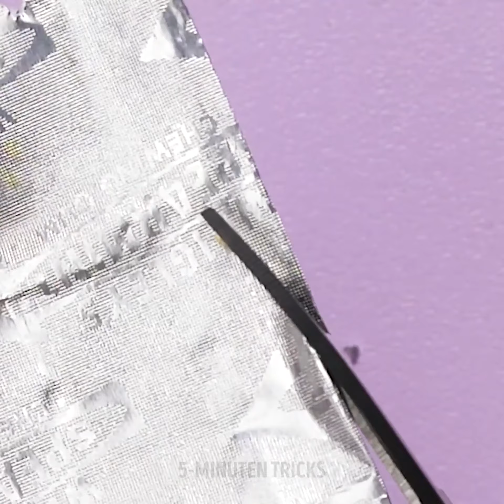28 VERRÜCKTE MANIKÜRE-IDEEN || NAGEL-DESIGN UND MANIKÜRE-HACKS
WUNDERSCHÖNE NAILART TUTORIALS, DIE JEDE LIEBEN WIRD

Schöne Nägel zu haben ist etwas, das alle Mädchen wollen. Sie geben uns ein eleganteres Aussehen und ein sehr gepflegtes Image. Aber nicht immer hat man die Zeit, in ein Nagelstudio zu gehen, um sich die Nägel machen zu lassen. Deshalb zeige ich dir heute ein paar magische Nailart Tutorials, die du lieben wirst.

Ich zeige dir, wie du verschiedene Nagellacke mischst, um deinen Nägeln einen Farbschmelzeffekt zu verleihen. Du kannst auch das 3D-Tutorial ausprobieren. Wo du deine Nägel weiß lackierst und dann ein 3D-Gel in Mustern auf die Nägel aufträgst. Dann härtest du es aus und nimmst ein funkelndes Holopuder, um ihnen den magischen Finish-Look zu verleihen.

Der Sommer ist da und ich zeige dir, wie du mit einem Nailart-Pinsel bezaubernde Sommerfrüchte auf deine Nägel malst. Wer es etwas Einfacherer mag, kann neutrale Nagellackfarben verwenden, um ein Leopardenmuster auf die Nägel zu malen. Du brauchst nur einen Detailpinsel und zeichnest ein paar abstrakte Kleckse.

ZEITSTEMPEL:
0:07 - Tolle Nailart-Tutorials
1:24 - Süßer Panda Nailart-Design
3:21 - Aquarell-Effekt
5:09 - Deine Nägel länger wachsen lassen
10:16 - Strudelnde Nailart-Designs
12:40 - Goldfolien-Nägel
14:23 - Geometrisches Muster